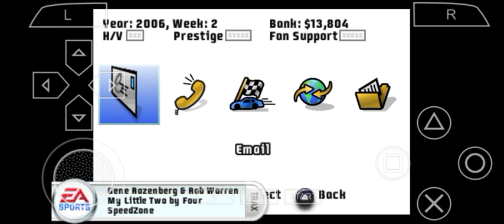NASCAR PSP Career Walktrough - #2 @Kiogare_ Maiden Victory! Epic Podium Battle at Milwaukee